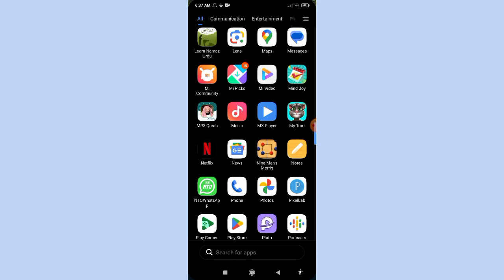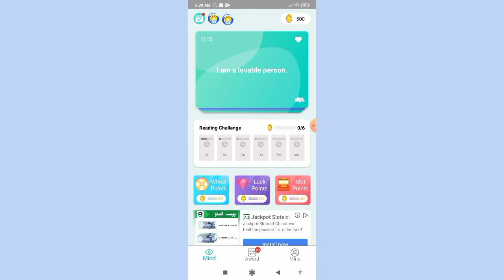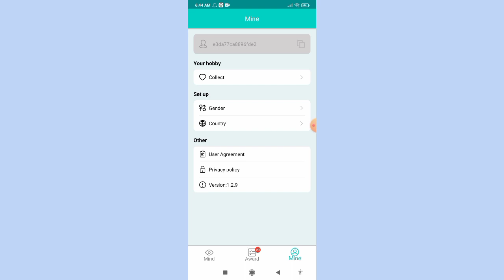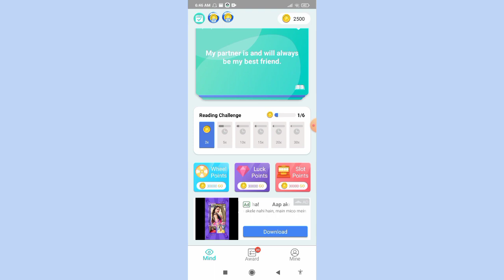Mind Joy App Payment Proof | Mind Joy Legit Or Fake | Mind Joy App Se Paise Kaise Kamaye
mind joy mind joy app mind joy se paise kaise Kamaye mind joy
se paise kaise nikale mind joy payment proof mind joy legit or scam mind joy legit mind joy real or fake mind joy app review mind joy kaise use karemind joy